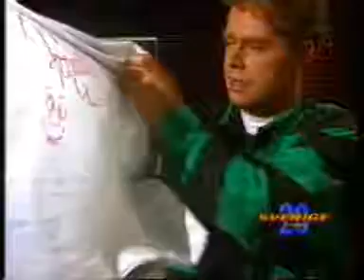Pernilla Wahlgren - Intervju + C´est Démon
Från "Sverige Topp 20 Special" hösten 1992.
Jesse Wallin är programledare.